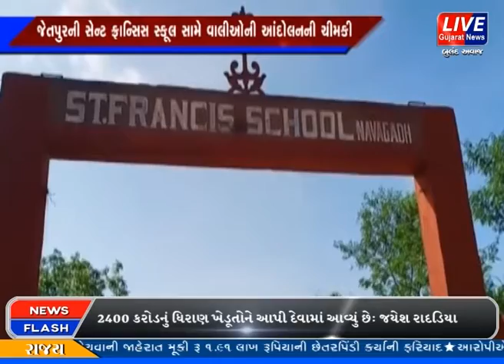જેતપુર : સેન્ટ ફ્રાન્સિસ સ્કૂલ સામે વાલીઓની આંદોલનની ચીમકી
ગુજરાતભરની સ્કૂલમાં કોઈને કોઈ પ્રકારે વિવાદો સામે આવી રહ્યા છે, ત્યારે જેતપુરની સેન્ટ ફ્રાન્સિસ સ્કૂલનો વિવાદ સામે આવ્યો છે, બે દિવસ પહેલા સેન્ટ ફ્રાન્સિસ સ્કૂલ દ્વારા સરકારી નિયમોનું ઉલ્લંઘન કરી વિદ્યાર્થીઓને શિક્ષણ આપવામાં આવી રહ્યું હતું. જે મામલે વાલીઓ દ્વારા અને એબીવીપીના કાર્યકરો દ્વારા હોબાળો કરવામાં આવ્યો હતો. સાથે જ વાલીઓએ આંદોલનની ચીમકી ઉચ્ચારતા સ્કુલ ઉપર પોલીસનો ચાંપતો બંદોબસ્ત ગોઠવી દેવામાં આવ્યો હતો.